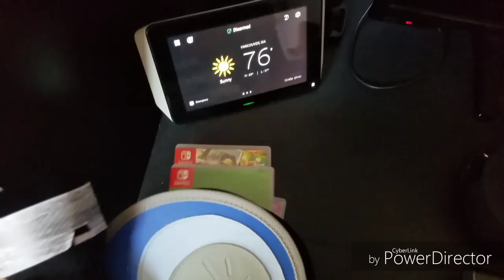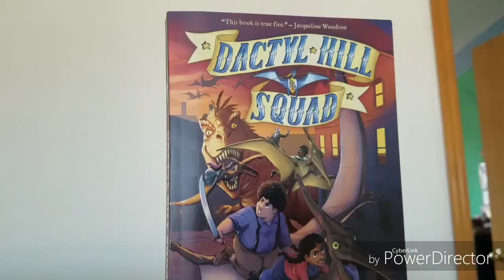SFD: Red Junior's Home Alone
Red junior is home alone since he doesn't know where everyone else is